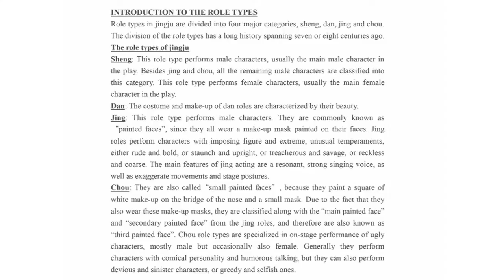Jingju Demo in ISMIR/WOCMAT 2014 Concert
Scene of the jingju play《四郎探母》 "Fourth Son visits his mother" performed by the Taiwanese 國光劇團 National Guo-Guang Opera Company with a demonstration of main jingju musical concepts, presented by Rafael Caro (CompMusic).

Sections:
0:27 Demonstration of main musical concepts
16:32 Synopsis of "Fourth Son visits his mother
19:51 Performance of a scene from "Fourth Son visits his mother", by National GuoGuang Opera Company

Performers:
- Laosheng: 鄒慈愛 Tsou Tz'u-ai
- Dan: 戴心怡 Tai Hsin-i
- Jinghu: 趙路加 Chao Lu-chia
- Bangu: 莊雯雯 Chuang Wen-wen
- Jing'erhu: 蔡培君 Ts'ai P'ei-chün
- Yueqin: 呂玉堃 Lü Yü-k'un

- Director: 王逸蛟 Wang I-chiao

This was the last piece of the ISMIR/WOCMAT 2014 Concert chaired by Prof. Jeff (Chih-Fang) Huang, which took place in Grand Hotel Taipei, on October 29, 2014